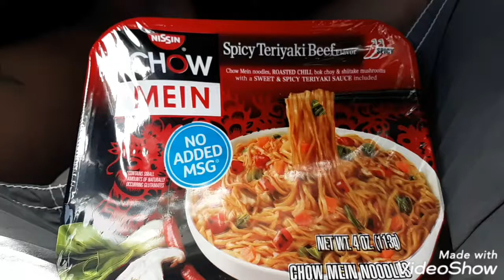NISSIN CHOW MEIN SPICY TERIYAKI REVIEW